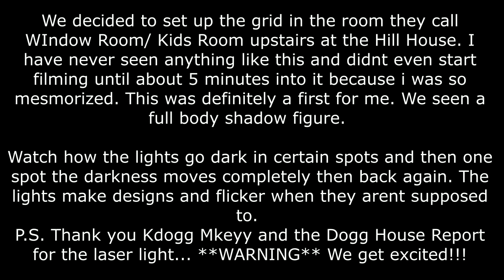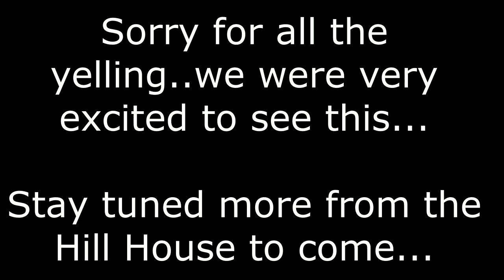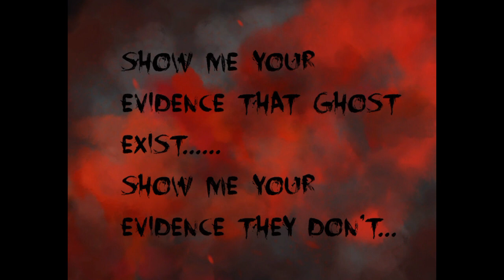Hill House Manor.. Couldn't believe our eyes!!!